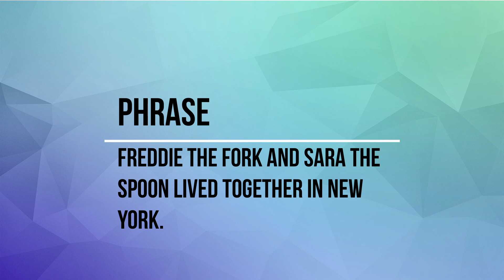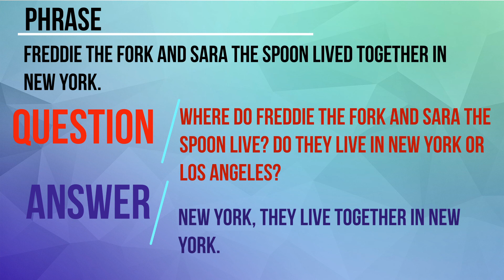Questions in English – NStudies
Our life consists of many questions.
Do you know how to ask questions?
You have the opportunity to learn to ask questions in practice.
Watch the video regularly and you will become accustomed to asking questions.

Every language has a system. Join the telegram chat to learn more and see the language learning system. Follow the link.  👇

Наше життя складається з безлічі запитань.
А ти вмієш задавати питання?
В тебе є можливість навчитися на практиці задавати питання.
Дивись відео регулярно і ти виведеш уміння задавати питання у звичку.

У кожній мові є система. Додавайтесь у вайбер чат, щоб вивчати більше і бачити систему вивчення мови. Переходіть по посиланню нижче. 👇